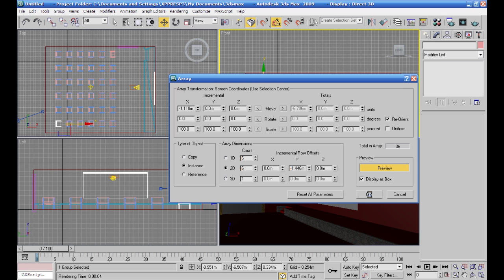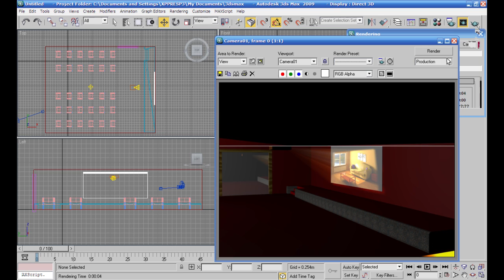تركيب خامات لمسرح 3